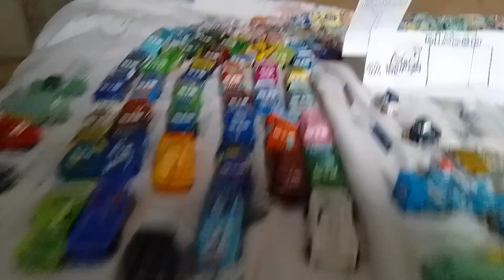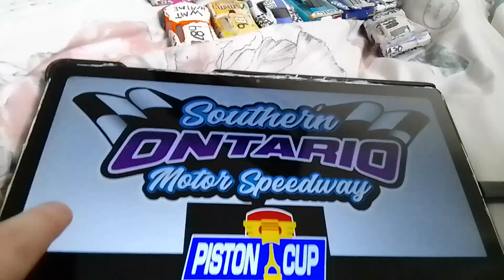cars 3 southenl dntario motor speedway piston 🏆 cup dinoco light 350